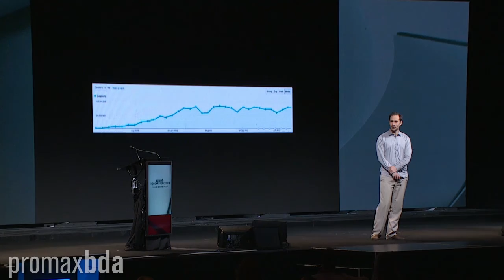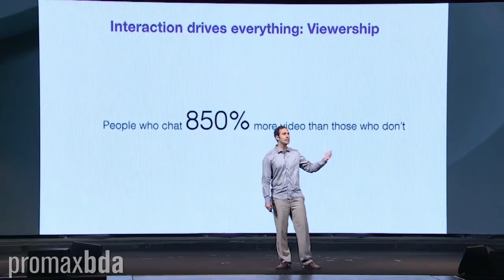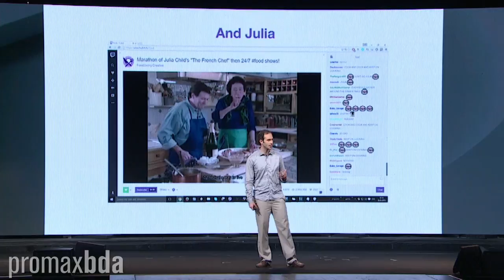Emmett Shear, Twitch CEO and Founder - How Twitch is Transforming TV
Keynote: TV That Talks Back - Emmett Shear at PromaxBDA: The Conference 2016

Viewers love their long-form video, from movies to TV shows. But imagine if that experience could be enhanced by being fundamentally interactive and social. Well, it exists, and it’s called the internet. This isn’t just watching and chatting with other people in the room, it’s integrating the interaction in a fundamental way into the content itself. The future of TV is the TV that talks back to you.

Speaker:
Emmett Shear, Founder & CEO, Twitch